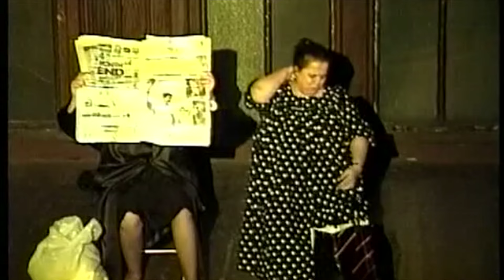1990 - The Wake (My Corner of Boston)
This video is about 1990 - The Wake (My Corner of Boston)